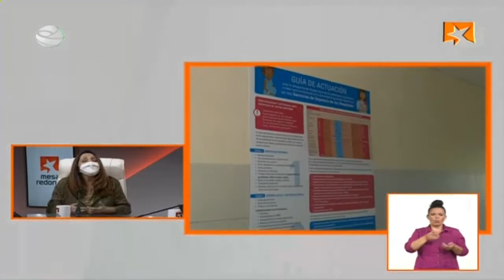¿Por qué la filiación asistida es un acto de justicia social?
“Este es uno de los tantos de actos de justicia que se logran con esta propuesta del nuevo Código de las Familias”, dijo al comenzar su intervención en la Mesa Redonda la directora del Centro Nacional de Educación Sexual (Cenesex), Mariela Castro Espín. ¿Por qué? Vea aquí sus impresiones.